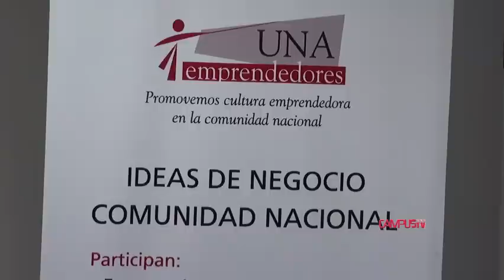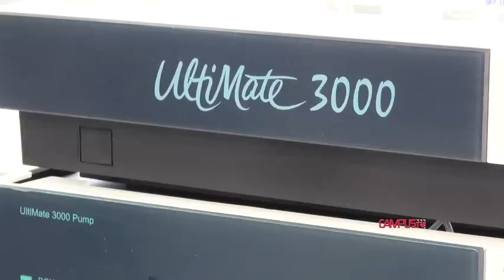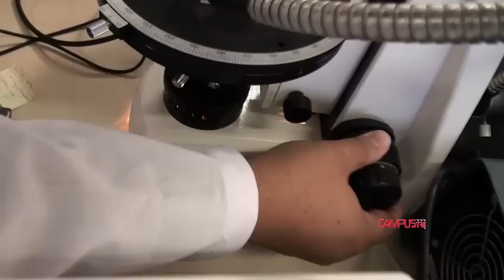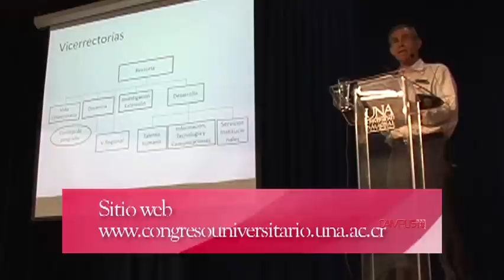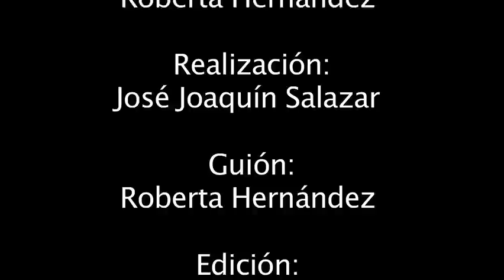CAMPUS TV FEBRERO 2013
Micronoticiero Campus TV

febrero 2013

Lo último del acontecer de la Universidad Nacional